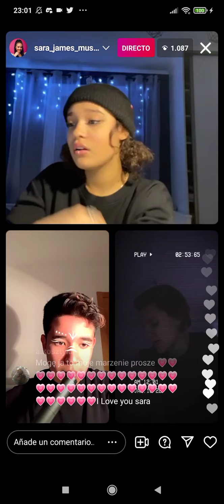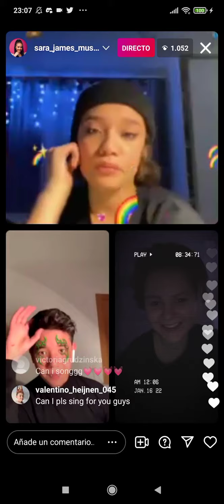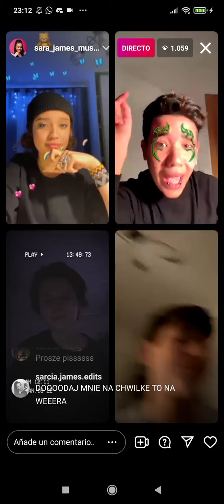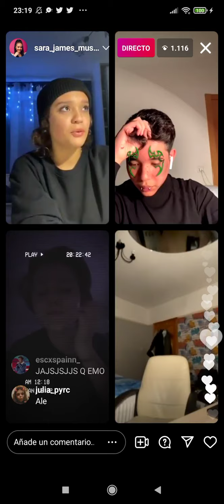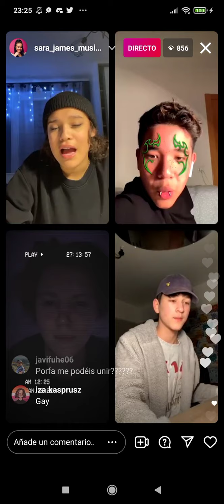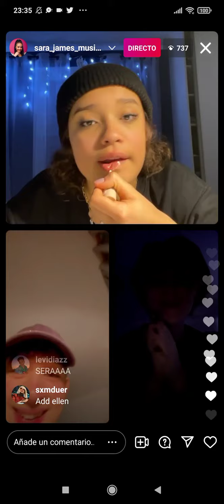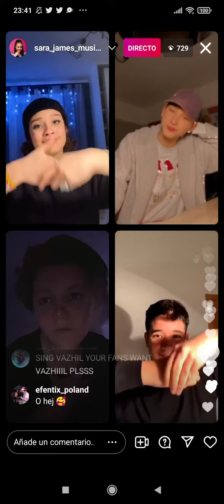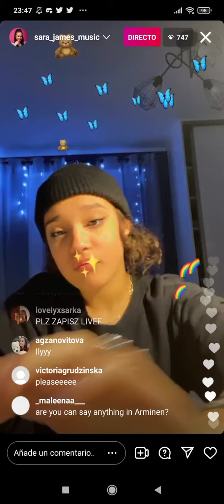Junior Eurovision: Sara James, Levi Díaz and Olena Usenko on Instagram Live (January 15th, 2022)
Sara James, Levi Díaz, Olena Usenko and Vuk Maglov on Instagram Live.